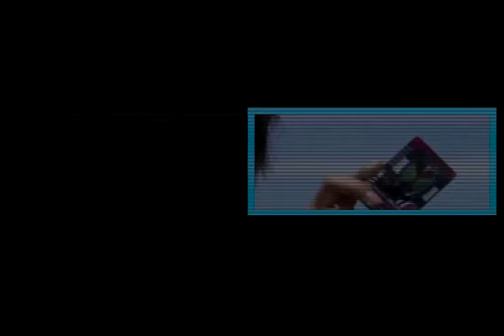Kamen Rider Decade # Far Away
Video: Kamen Rider Decade Cap.31

Canción: Nana Tanimura - Far away

Primera caca de video que he hecho con el Sony Vegas *w*